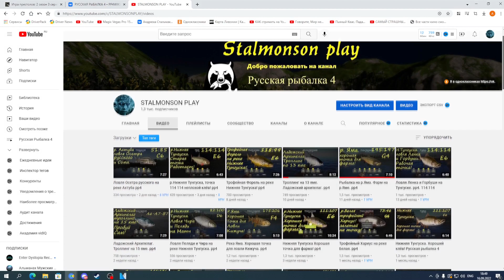Ладожский архипелаг. Фарм на 13 яме. рр4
Русская рыбалка 4. Ладожский архипелаг. Фарм в 3 спиннинга на 13 яме. Тут присутствуют такие рыбы как Щука, Лосось атлантический, Лосось ладожский и Судак! Залетай на водоём и поймай своего трофея! Так же на этой яме можно закрыть Окуня!

В Ладожском озере насчитывается более шестисот островов, большая часть из которых расположена в его северной части. Острова одного из архипелагов северной Ладоги ежегодно привлекают к своим каменистым берегам многих рыболовов. Разделяющие их протоки и заливы дали приют большому количеству разнообразной рыбы. Сложный рельеф дна с большими перепадами глубин создает идеальные условия для рыбалки.